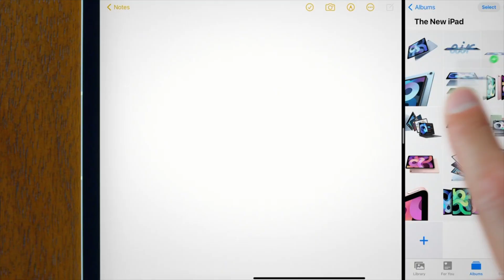New Apple 2020 Event Recap & Guide! A14, Blood Oxygen Sensor, iPad 8 & More!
Tech News & Tech Review / Unboxing. Consistent Tech Videos!

*A few of my favourite products: (Updates frequently)*

(This link supports my sunglasses’ spending habits)

Apple just announced their new apple watch series 6, ipad 8, ipad air 4, apple watch se, and so much more. the iphone 12 however, was no where to be seen iPhone 12 pro, ipad pro apple watch 6,apple watch series 4, airpods pro, smartphones ios 14, AirPods studio iphone 12 pro max,apple watch se apple September event 2020 apple event 2020,apple watch 2020, apple september event apple event,lineup!,120hz watchos 7 apple watch s5 vs, iPad and apple watch, apple air tags apple watch series 6 rumors, new apple watch. We were hearing so much about these new devices. Now is finally the time to see them for ourselves. In this video, I recap the entire event as well as leaving my own commentary to better direct my perspective onto the products.